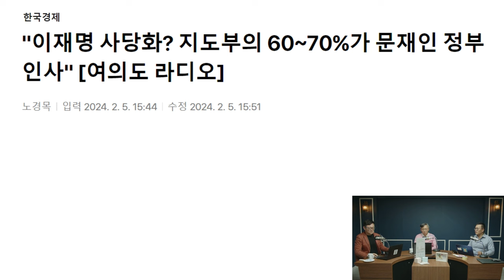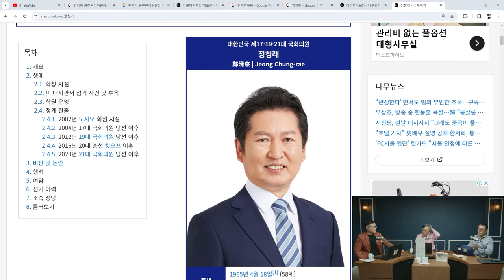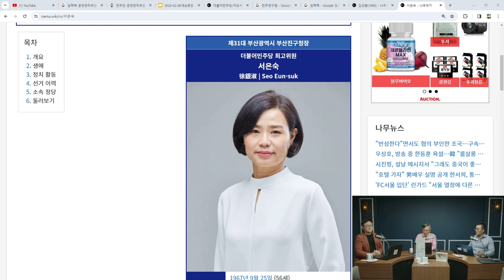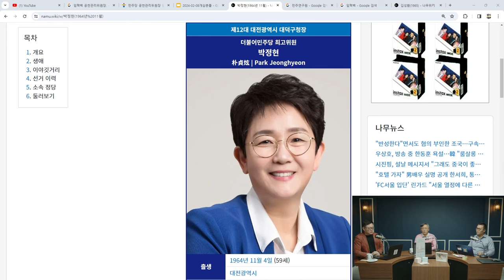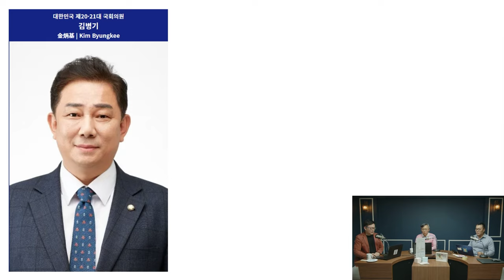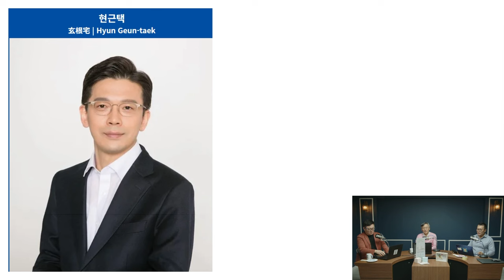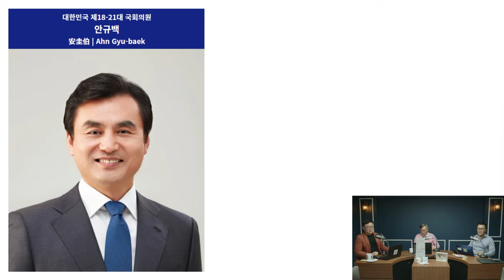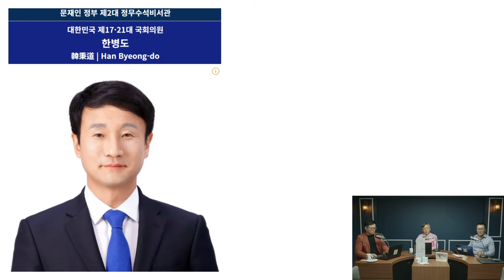'이재명사당화'라고? 진짜 희귀한 '친명'을 찾아주마 | 개삼촌들의 돌직구